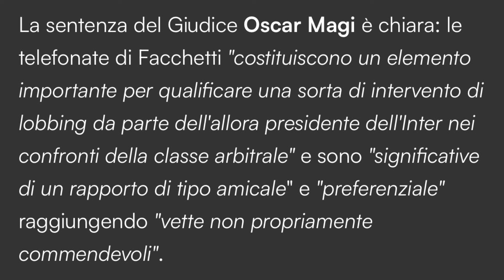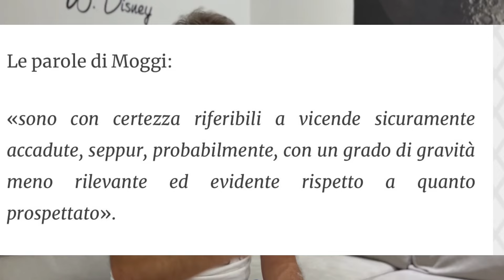INTER DOPPIO ILLECITO E TRUFFA! SCANDALO SERIE A!